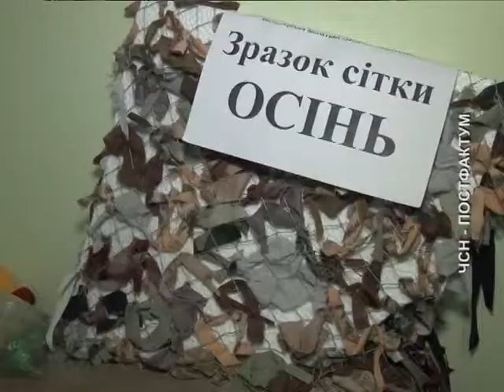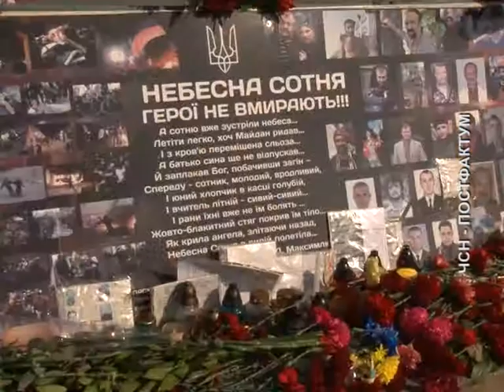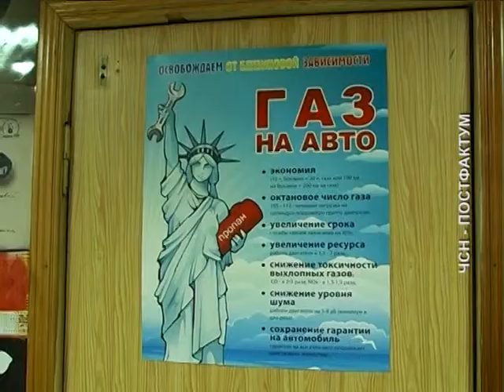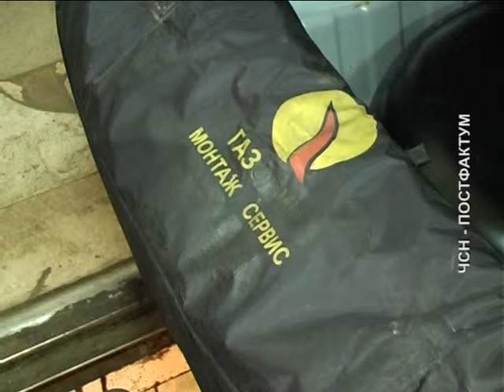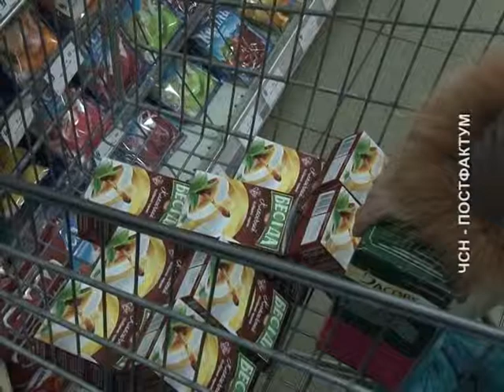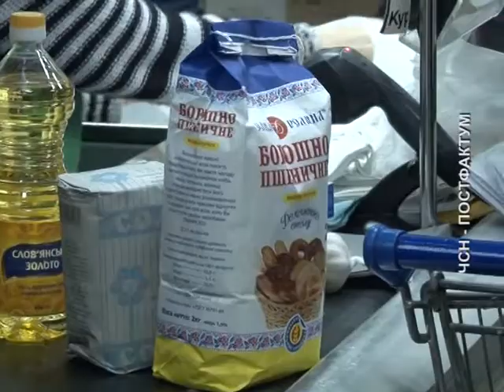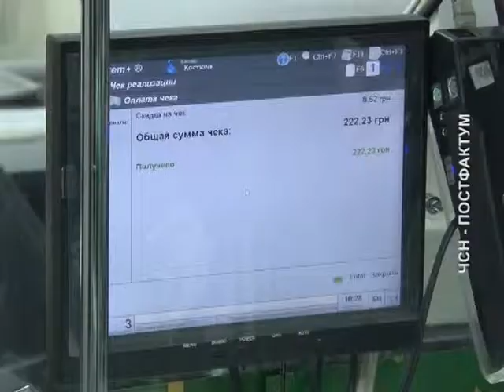ПОСТФАКТУМ на 01 03 15